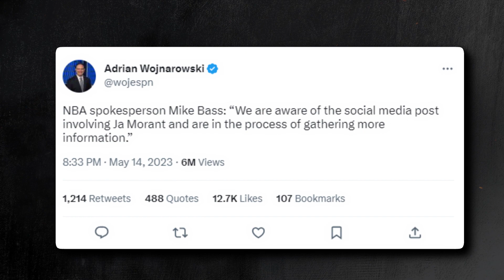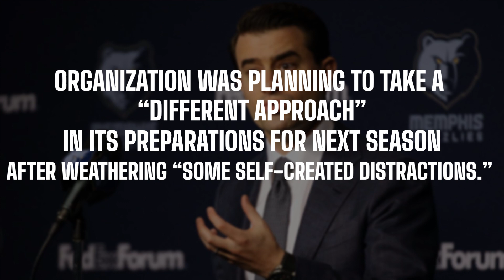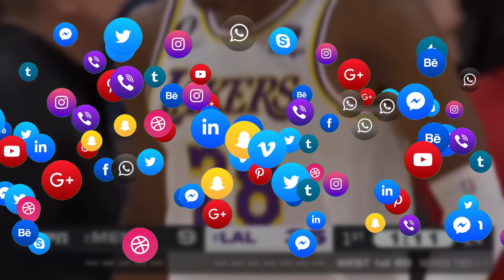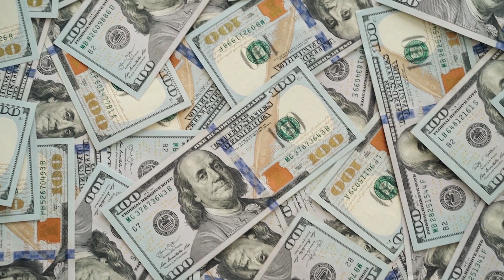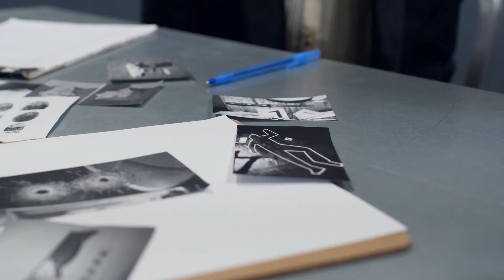Ja Morant suspended for 25 games to start the 2023-24 season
The NBA and the Memphis Grizzlies organization have responded swiftly and decisively to the incidents involving Ja Morant by imposing suspensions and conducting thorough investigations.

Ja Morant, the electrifying star guard of the Memphis Grizzlies, has once again found himself at the center of controversy, leading to his suspension from all team activities. In a shocking turn of events, Morant displayed what appeared to be a handgun in a recent social media live stream.

In today's video we look at Ja Morant suspended for 25 games to start the 2023-24 season

Inspired by A.M. HOOPS, Jxmy High roller, MR. SPORTS, and NON STOP SPORTS.

Inspired by: NBA LIFESTYLE

Inspired by: Ja Morant's Family: The Key to NBA Success

Inspired by: "Unbelievable: Why THIS Player Has the Lakers Thinking Championship!"

Inspired by: "GOAT Debate: Can LeBron Surpass MJ's Legacy?"